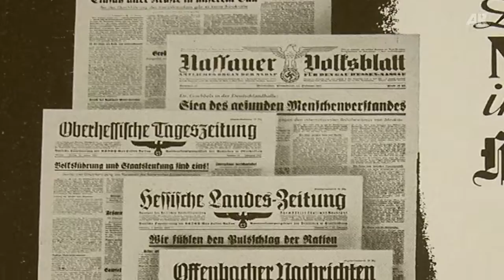Educational Film: National Socialism – Propaganda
Clip taken from the Production "National Socialism II - Politics and the State 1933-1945"